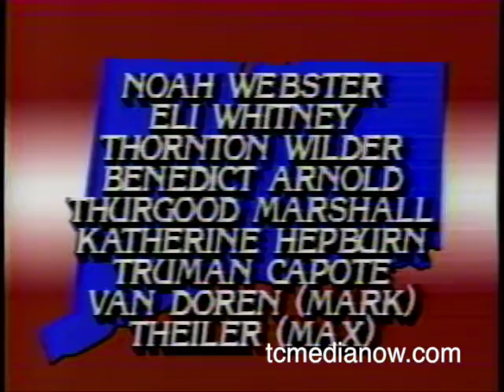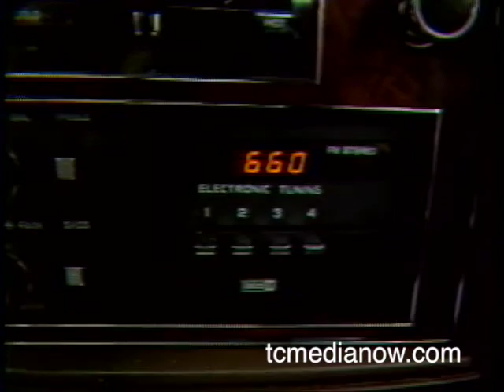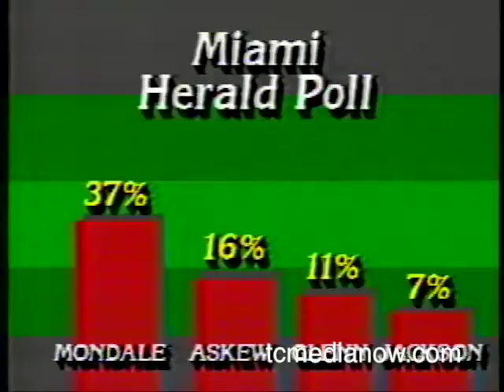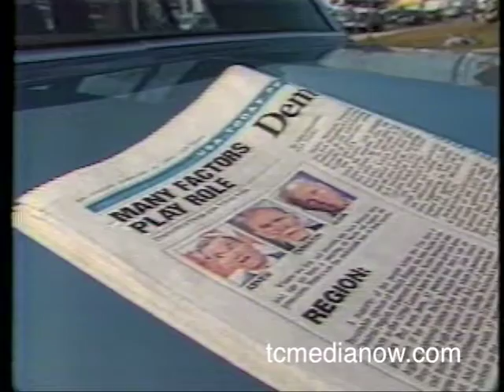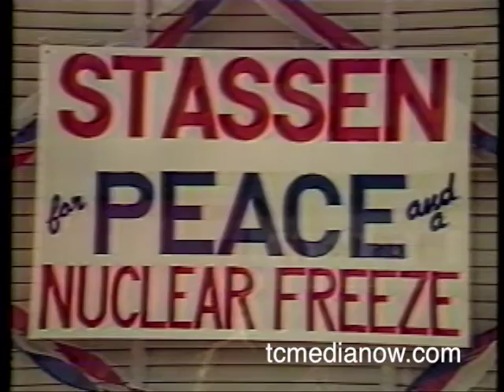WTCN (KARE) Coverage of 1984 Elections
1984 Primaries
Interview with Harold Stassen